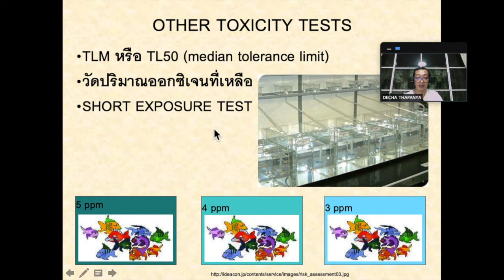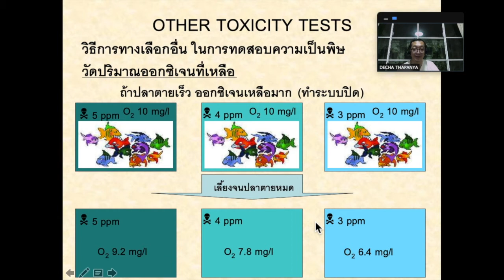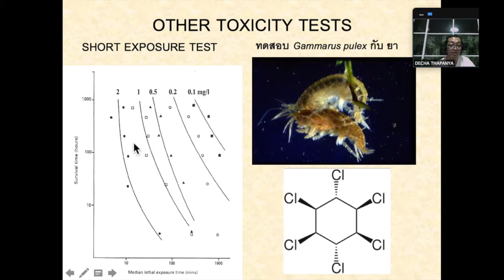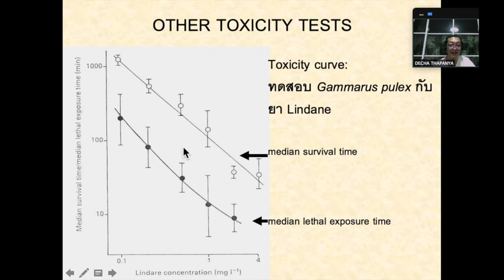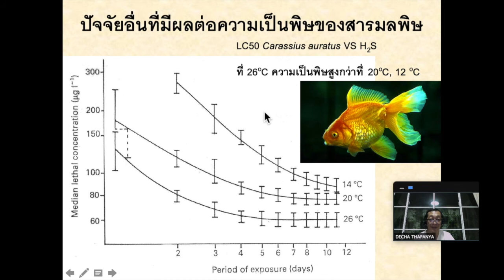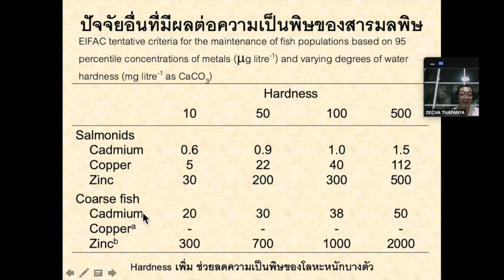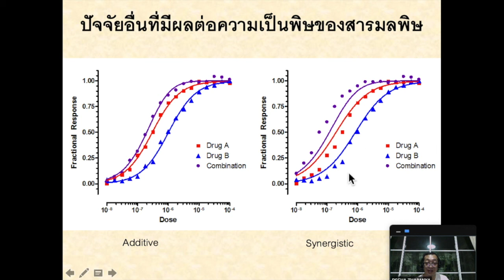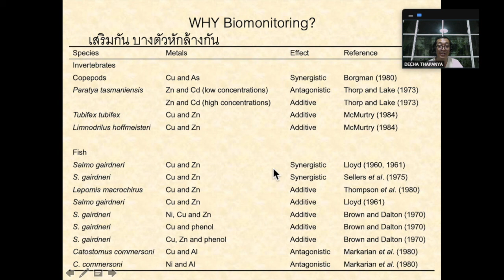202473 toxicity 2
course202473 lecture part Toxicity 2, Decha Thapanya, Biology Department, Chiang Mai University